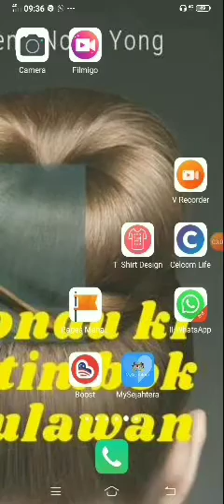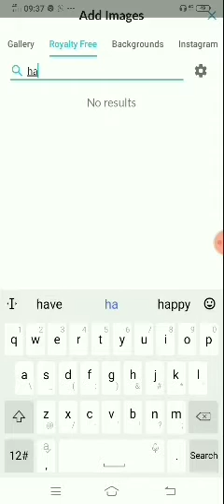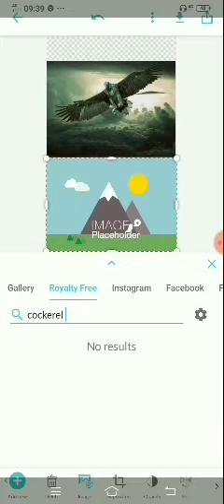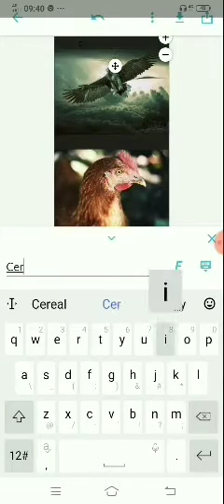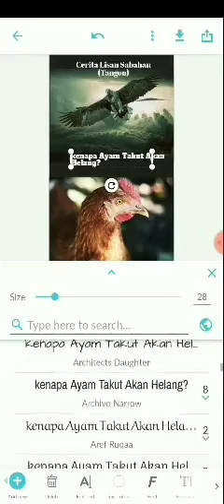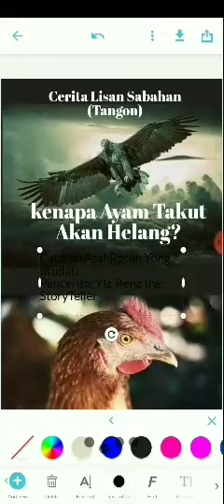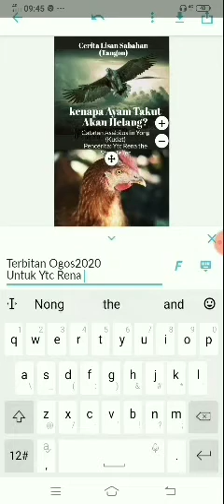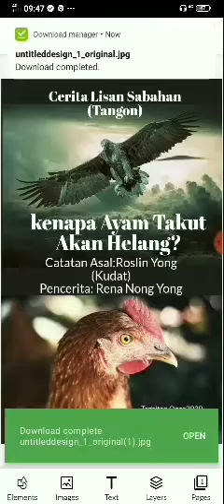Mari tengok saya buat kulit buku cerita.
Beginilah saya buat cover atau kulit buku cerita sama ada bertulis atau ebook. Saya guna apps book cover design. Jom buat cover buku cerita. Yg ni untuk Tangon Kenapa Ayam takut akan Helang punya cover cerita lisan.